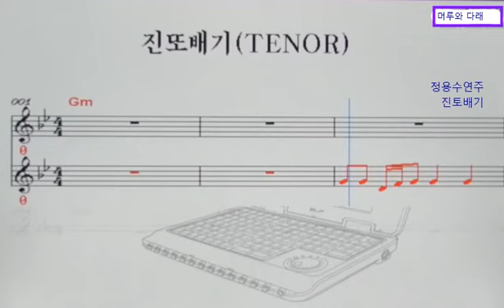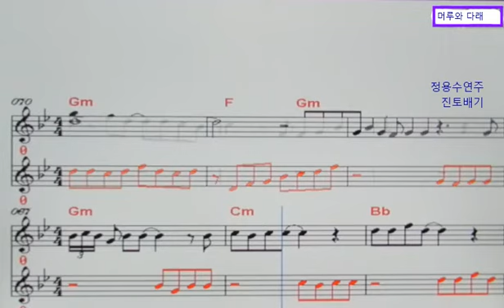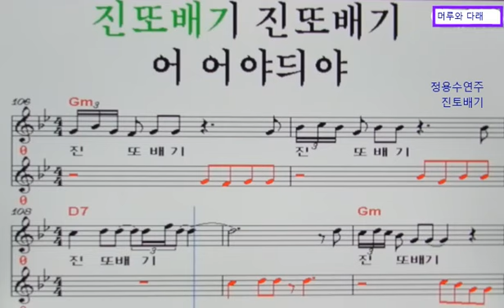진토배기(연주곡/머루와달래 (정용수연주)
1. Gm음정 원키 탬포140 정용수 터너색소폰연주